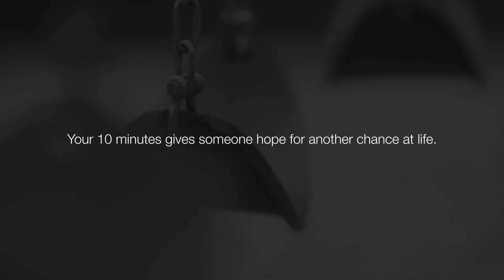Muskaan Foundation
Muskaan was unable to find a stem cell match, but left a hope to start a legacy. She longed to serve as a benchmark to prevent her unfortunate story from repeating itself for others.